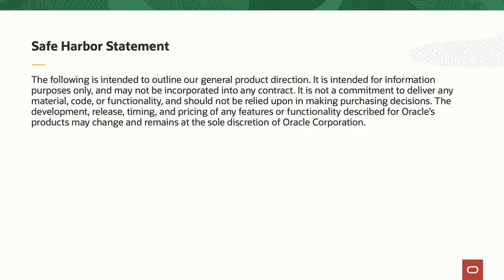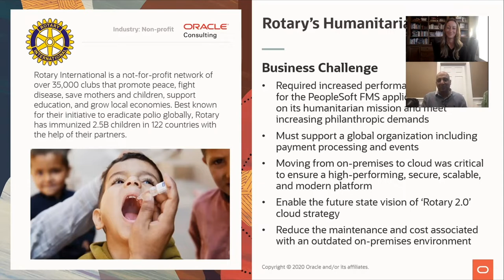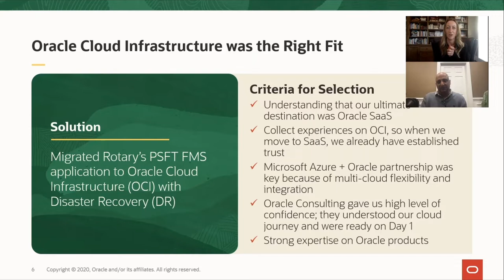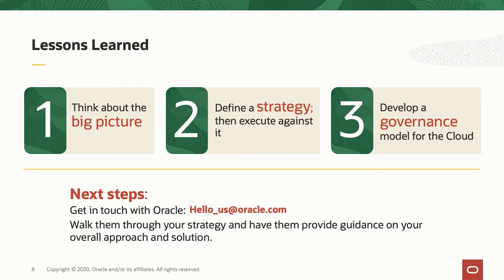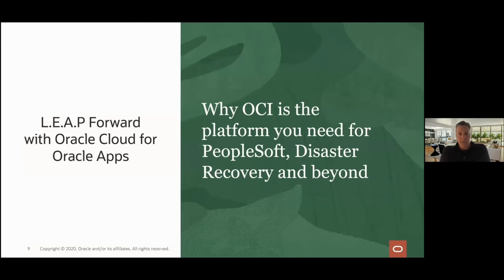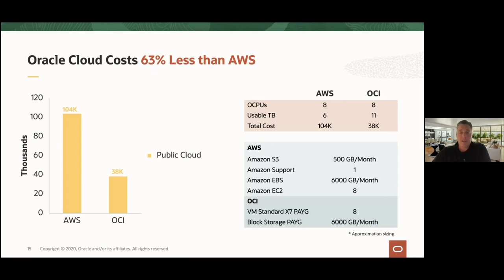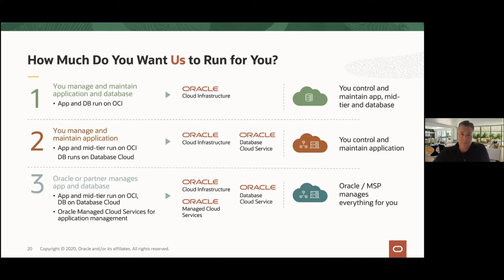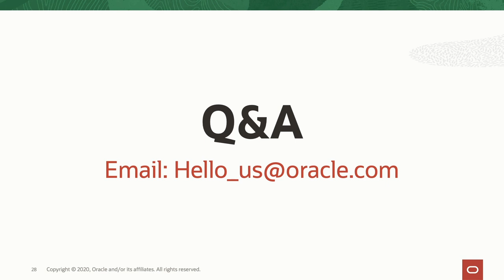Rotary Modernizes Humanitarian Mission with Move to Oracle Cloud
Join Faiz Hanif, CIO of Rotary, and Oracle thought leader, Stephanie Trunzo, for a conversation about embracing the “art of the possible” to make the world a better place. Learn how Oracle Consulting migrated Rotary’s PeopleSoft and DR apps to OCI.